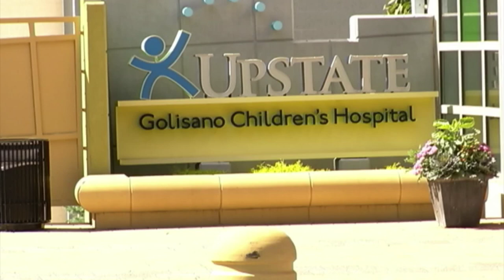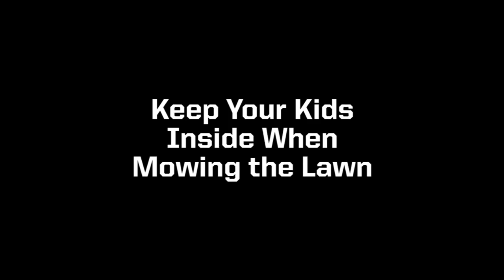Local mom remembers painful past after injuring daughter with lawn mower